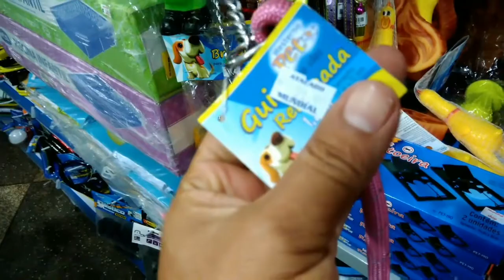Compras, Ração, brinquedos, dicas etc